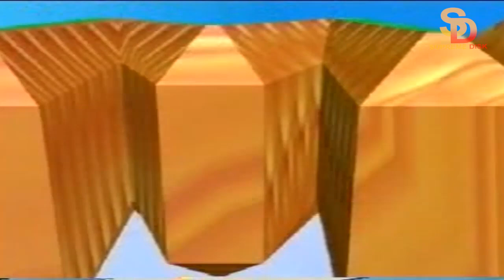EDO'S ID - JAH LIVE [ALBUM] LATEST BENIN MUSIC VIDEO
EDO'S ID - JAH LIVE [ALBUM] BENIN MUSIC VIDEOS

TRACKS:
0:00 Intro
1:06 ► Edos ID - Agbonwegbegbe
7:48 ► Edos ID - Iyemagbe
12:34 ► Edos ID - Ekponmwen
17:34 ► Edos ID - Jahs Live
22:29 ► Edos ID - Edo's Rhe
27:18 ► Edos ID - I Don't Need War
32:12► Edos ID - Agbonwegbegbe (Bonus)

Watch and Share Your Thoughts.!

Produced by Supreme Disk Music.

Welcome to SUPREME DISK a Subsidiary of Supreme Disk Group of Company official Channel.
We produce the best African music such as Osayomore Joseph, Akabaman, Robo Aringo, Colling Oke, and lots more.

Visit us today at our office address:
Supreme Disk
6 Aburimeh Street,
New Benin, Benin City.
Nigeria